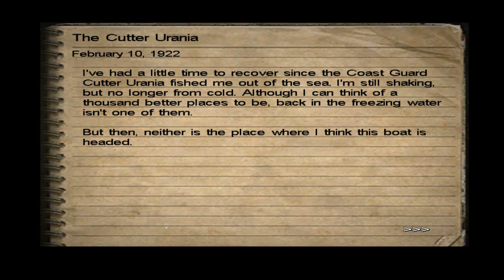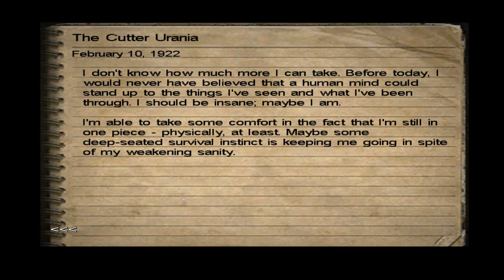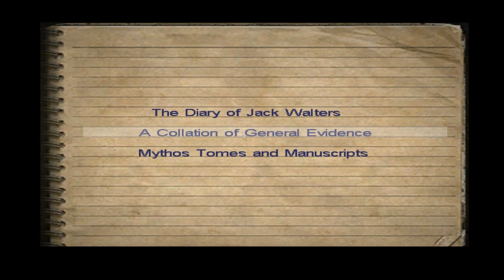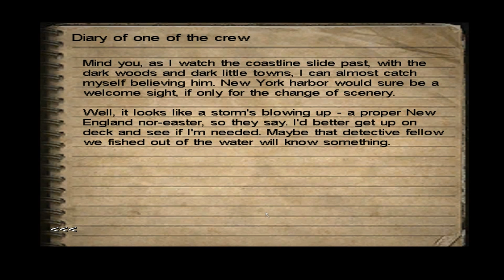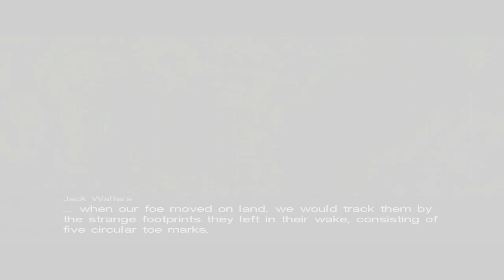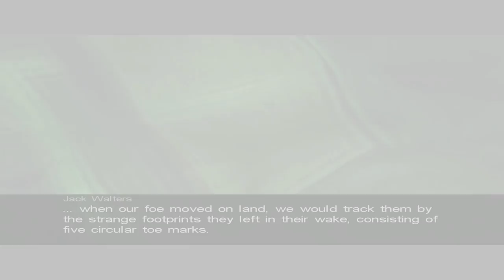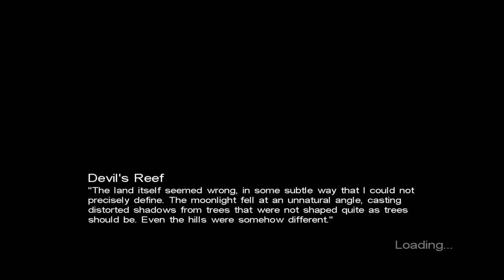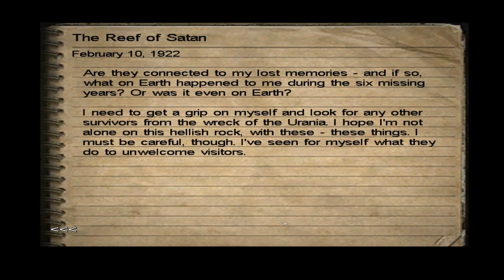Call of Cthulhu: Dark Corners of the Earth Ep. 8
Welcome to my Let's Play of Call of Cthulhu: Dark Corners of the Earth, a survival horror game steeped in the Cthulhu Mythos. This is one of my favorite games of all time, an absolute classic from my childhood. Join me as I play as detective Jack Walters, a man haunted by visions and struggling to keep his sanity.

Here's a link to info on the unofficial patch, which I highly recommend: